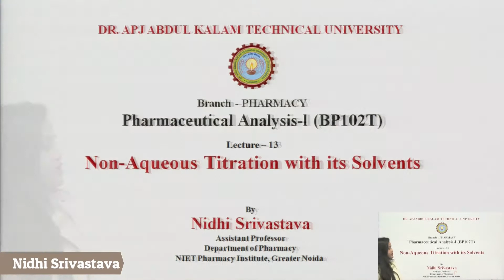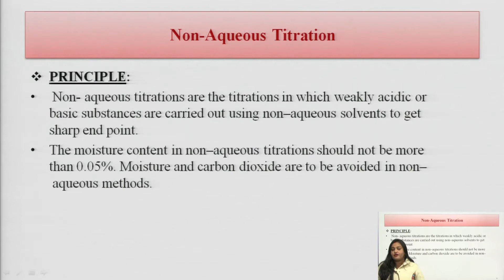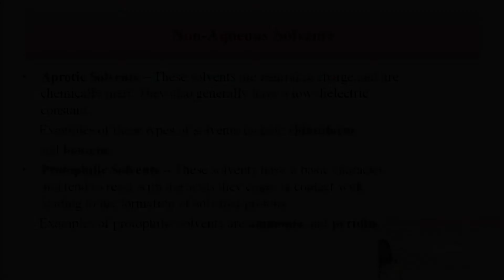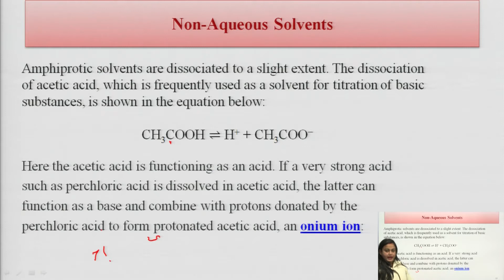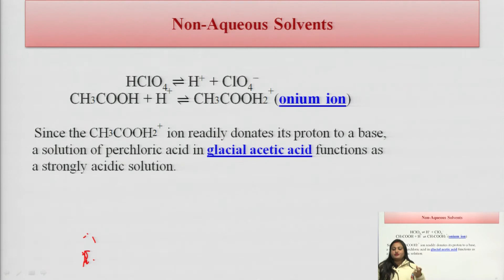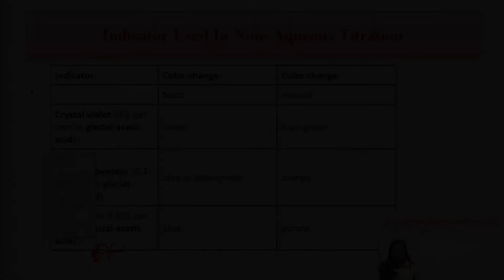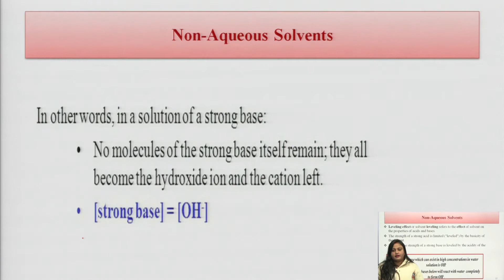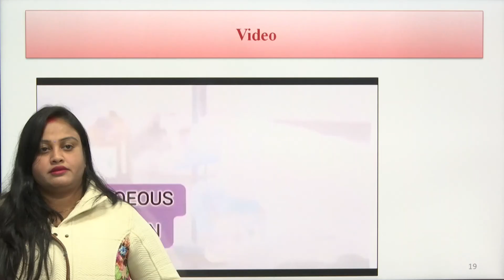Pharmaceutical Analysis-I | Non-Aqueous Titration with its Solvents| AKTU Digital Education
Pharmaceutical Analysis-I | Non-Aqueous Titration with its Solvents|